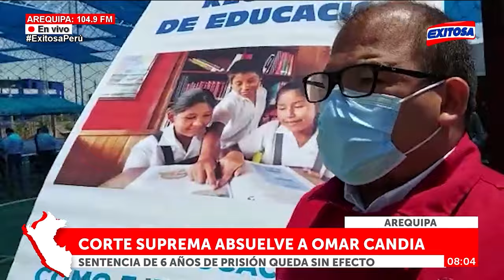🔴🔵PJ absuelve a prófugo exalcalde de Arequipa: sentencia de 6 años de prisión queda sin efecto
Más información ➡

Exitosa Perú
"Exitosa: La voz que integra al Perú"

Corporación Universal